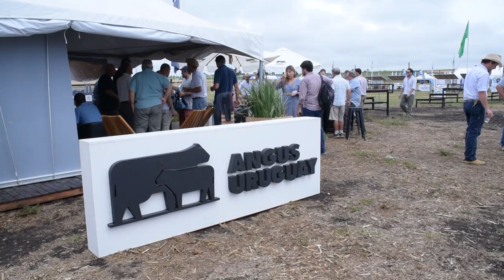Eduardo Bastos CEO My Carbón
CHARLA ANGUS MINERVA EXPOACTIVA 2023 Nuevos desafíos y oportunidades de generar valor